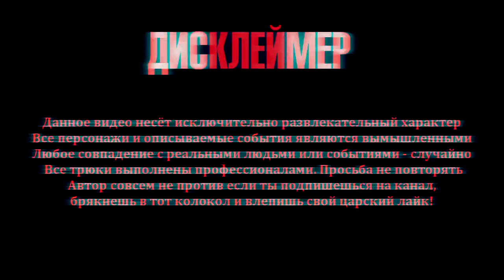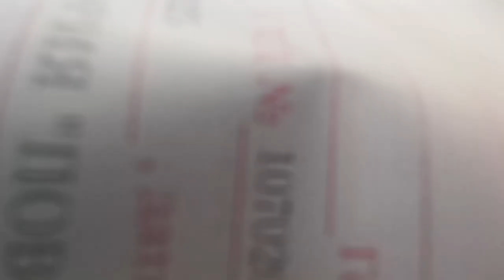КУПИЛ МАШИНУ У ПЕРЕКУПОВ НА ЗЕЛЕНКЕ))) , ТОРГ ЦЕНА ВИДЕО